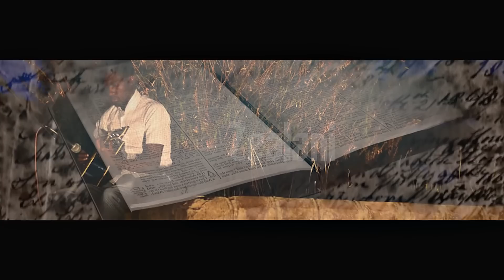ZEALANI - MAUA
Artist - ZEALANI
Track - MAUA (Debut Song)
Produced At: E-World Studios - Nyayo Stadium
Producer - Elly
VIDEO Slides By - Sammy TY

Zeani - Is an Upcoming Gospel artist with powerful Vocals. He debuts in the Gospel Industry in a BIG way with this powerful and soothing song, MAUA.

MAUA is a song he composed about a year Ago and he has, with his BOX Guitar, been singing it for Friends and In Church, It's now here with.

Expect a Good VIDEO out of this POWERFUL Song.